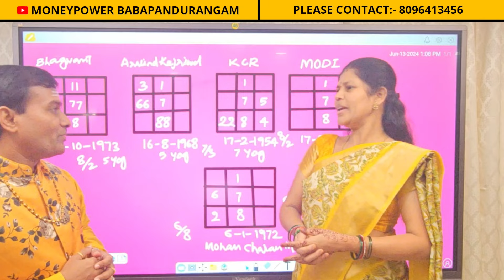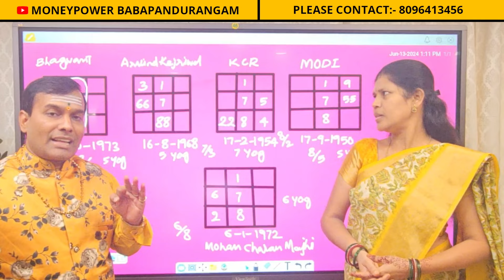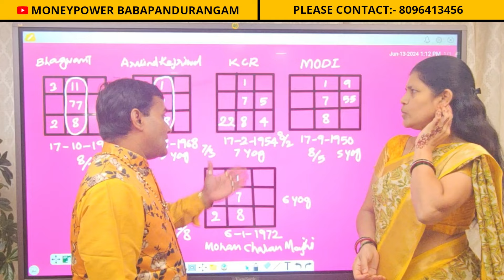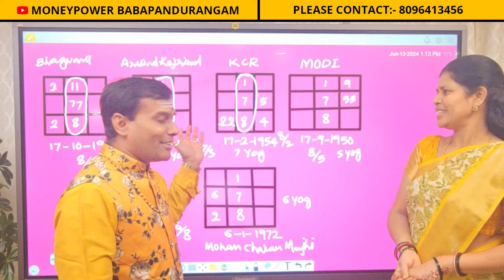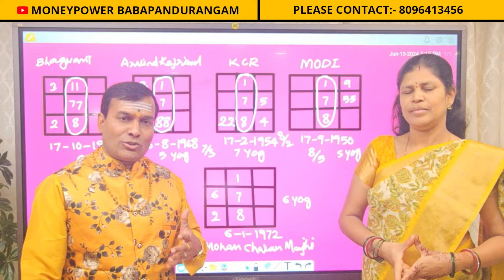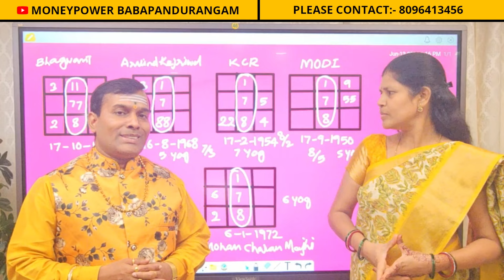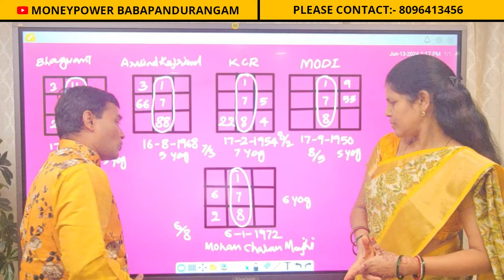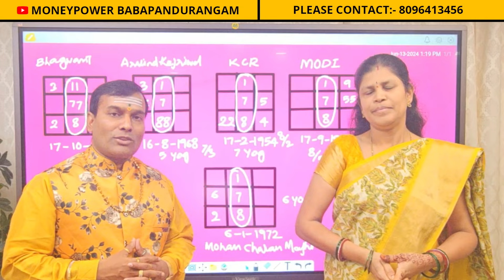వేదిక్ న్యూమరాలజీ ప్రకారం ఈ నంబర్లు ఉంటే చాలా అదృష్టం babapandurangam numerologist 8096413456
About video : -